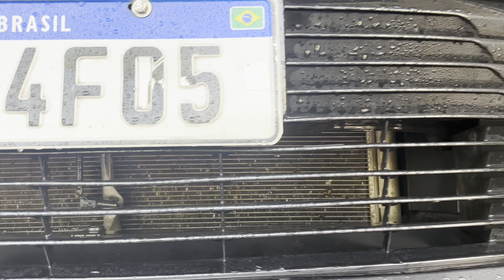Aquela lavagem responsa , motor , por baixo do carro .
Depois de uma cliente vomitar no meu carro levai pra dar aquela geral no carro , aproveitei lavei por baixo e motor , Corolla ficou zero .  Deixar aqui o contato do lava jato.